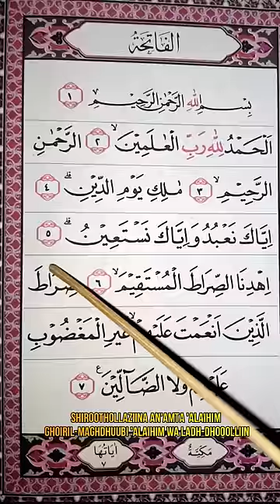CARA MEMBACA SURAT AL -FATIHAH DENGAN TAJWID YANG BENAR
Membaca Surat Al-fatihah Sesuai tajwid yang benar